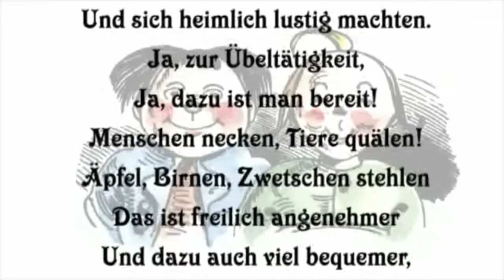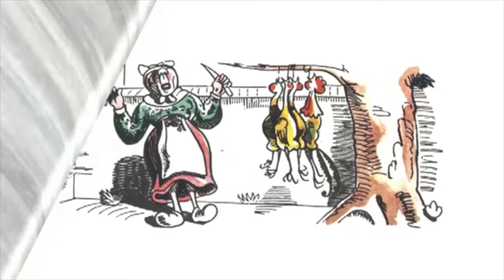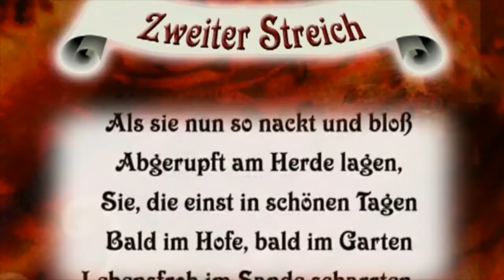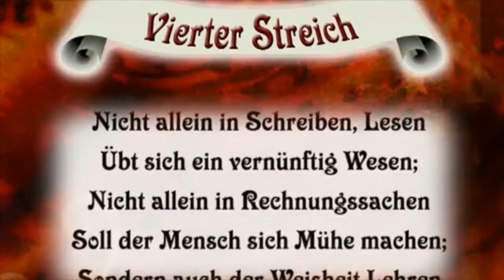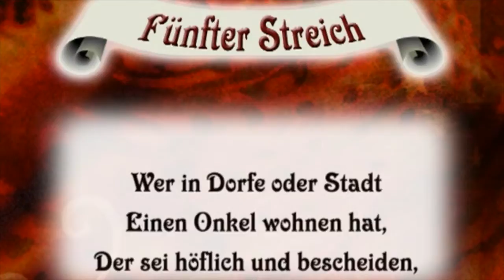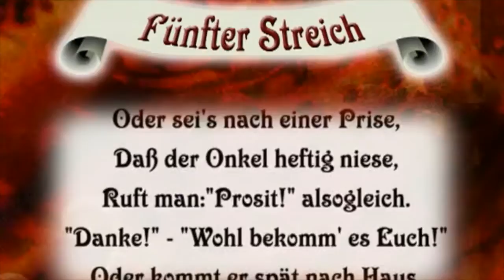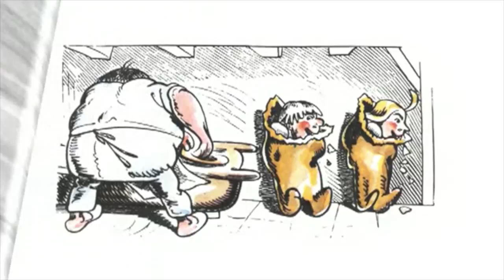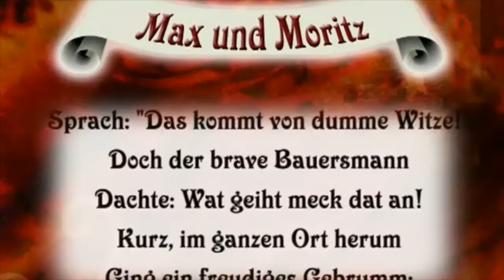★ Animiertes Hörbuch ★ Max und Moritz von Wilhelm Busch ★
Tradition trifft auf Modern...
Die Streiche von Max & Moritz mit den wunderbaren Zeichnungen in einem Clip. Das Kind hört die Texte und verfolgt gleichzeitig die Zeichnungen auf dem Bildschirm.